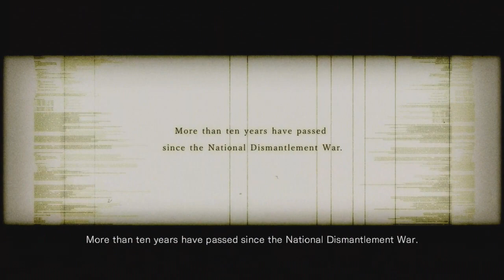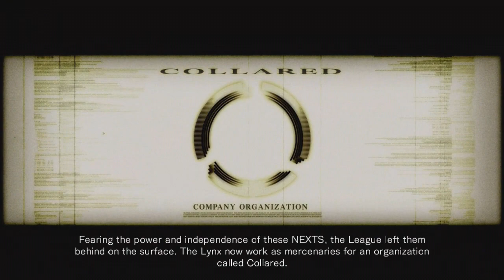Armored Core: For Answer #1 "Mechonomics"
It's Kade's turn to lead us on an adventure and he has gone for a doozy. Join us as we play through possibly his favourite game ever. Robots shoot the mangs.